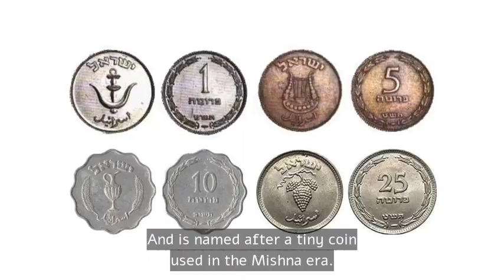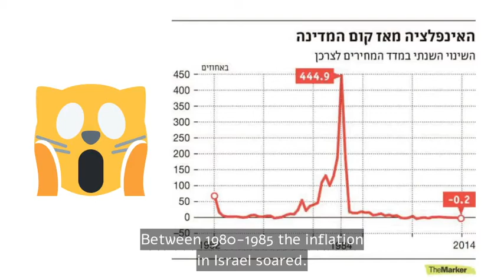Israeli Coins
Noa Tam Coin Jewelry and Symbols
NoaTam.com